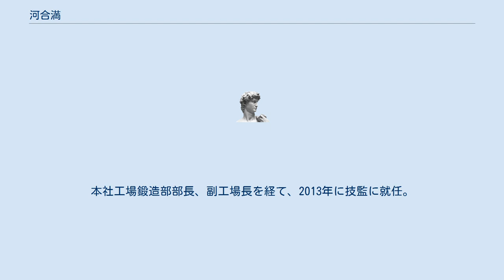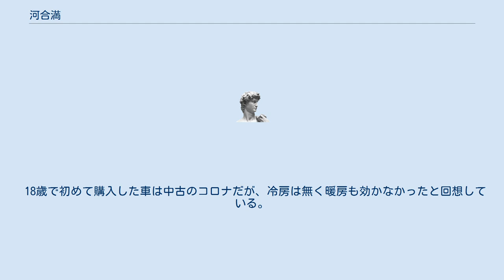河合満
河合 満（かわい みつる、1948年〈昭和23年〉1月2日 - ）は、日本の技術者。
トヨタ自動車株式会社Executive Fellow、日本プラントメンテナンス協会副会長、愛知県公安委員会委員。
トヨタ自動車株式会社副社長、執行役員CMO、日本経営協会副会長などを歴任。
愛知県西加茂郡挙母町（現・豊田市）出身。
 1948年1月2日に愛知県豊田市で生まれる。
 小学校4年時に父親が死去したため、中学校を卒業後、お金を貰いながら学べるトヨタ技能者養成所（現・トヨタ工業学園）に入社。
1966年に卒業し、トヨタ自動車工業（現・トヨタ自動車）に入社、鍛造部に配属される。
本社工場鍛造部部長、副工場長を経て、2013年に技監に就任。
その後、2015年に技能職出身者からは初の専務役員に就任。
2017年に副社長、2020年4月に執行役員]CMO兼CHRO、7月に執行役員CMOに就任し、2021年1月よりExecutive Fellowを務める。
日本経営協会副会長、中部インダストリアル・エンジニアリング協会副会長、日本プラントメンテナンス協会副会長も務めた。
 「勘が鈍る」との思いから、副社長に就任以降も本館ビル15階の副社長室ではなく、社長の許可を得て鍛造現場で執務を行っている。
 18歳で初めて購入した車は中古のコロナだが、冷房は無く暖房も効かなかったと回想している。